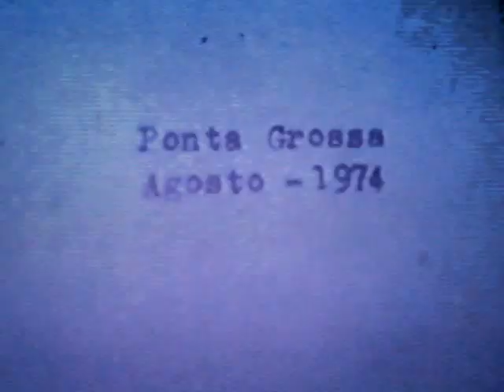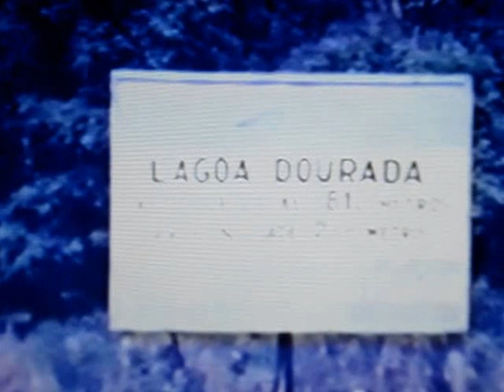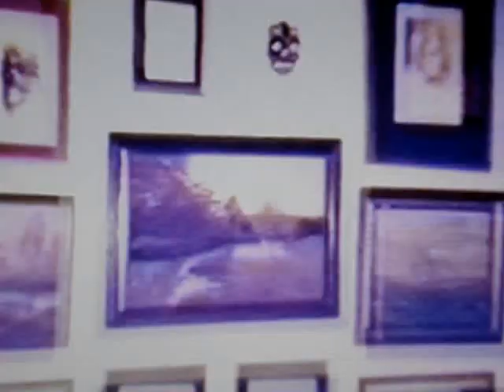1ª experiência em Super8: COTIDIANO (1974)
Filme rodado em Ponta Grossa - PR no ano de 1974 em Super8 (mudo), Começa com Francisco Souto Neto, sua mãe Dª Edith Barbosa Souto e o chihuahua Quincas Little Poncho, que fazem um passeio à Lagoa Dourada na companhia de Ivone Souto da Rosa (filha de Dª Edith), do marido Dulci Col da Rosa e das filhas do casal, as meninas Dione Mara Souto da Rosa e Rossana Souto da Rosa. Mais adiante, uma cena mostra a abertura da flor hata (ou dama da meia-noite), uma flor que vive apenas algumas horas e que é colhida por Dª Edith e depositada à memória do marido Arary Souto. Este filme Super8 foi transformado em VHS e depois em DVD, o que resulltou em grande perda de qualidade.